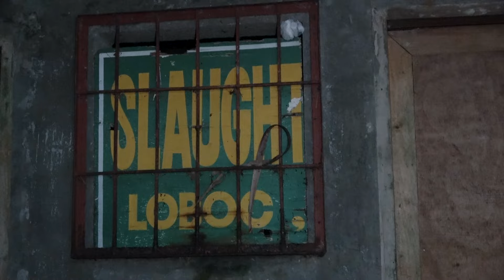Bringing My Foreigner Boss to a Carabao Slaughter House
Hey vlog! Welcome to guys! Sorry guys long time no upload. Haha. It's been awhile! In this episode, I bring Boss Polin to a carabao/kabaw slaughter house! Shared some traditions that are special here in Loboc! I remember spending parts of my childhood here with my dad growing up like eating the carabao spine!

Thank you guys for watching and for your support!